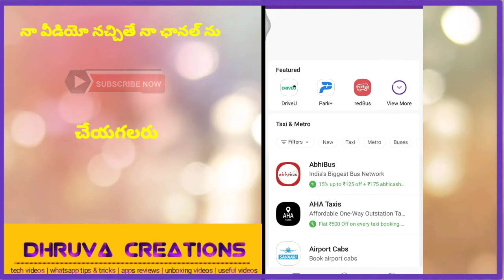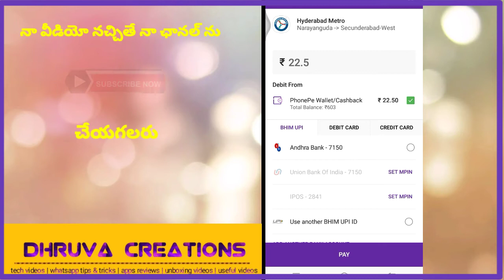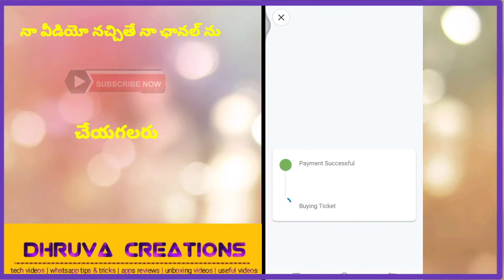How to book metro train tickets telugu | metro train tickets booking phone pe app in telugu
How to booking metro train tickets | metro train tickets booking phone pe app in telugu

metro train tickets booking in phone pe app | phone pe app in
booking metro train tickets in telugu